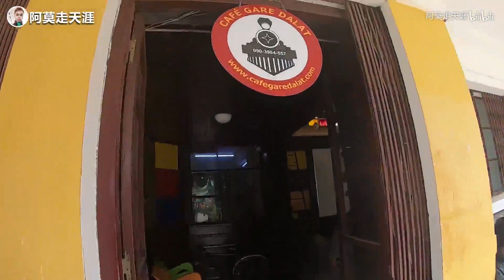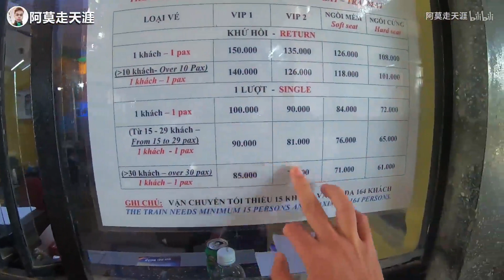火车站也能成网红景点？阿莫带你看看越南的火车站，很多美女来拍照｜越南快餐3万5越南盾一个人